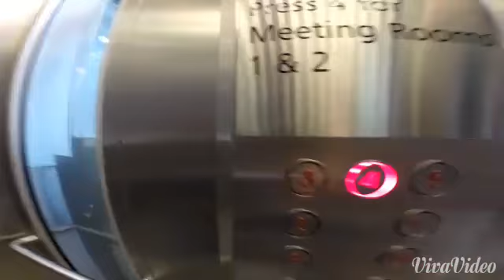Stair fun on a trials bike